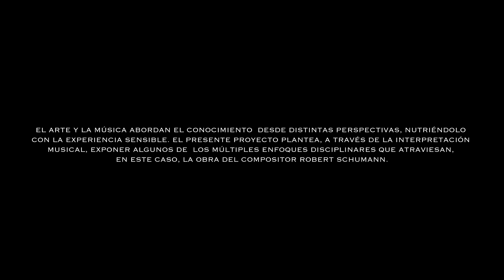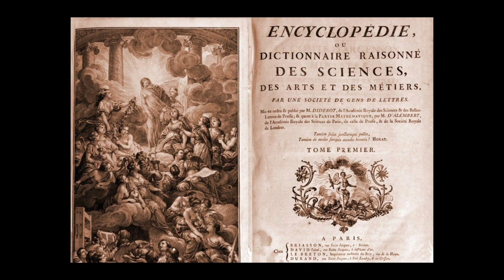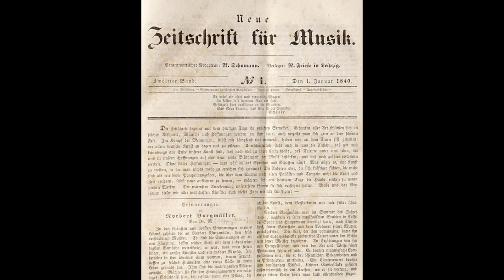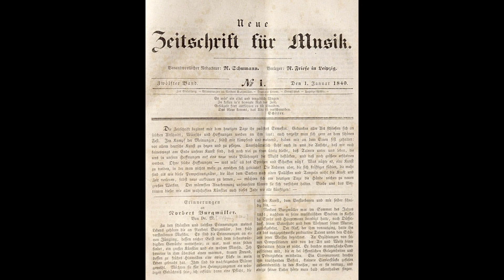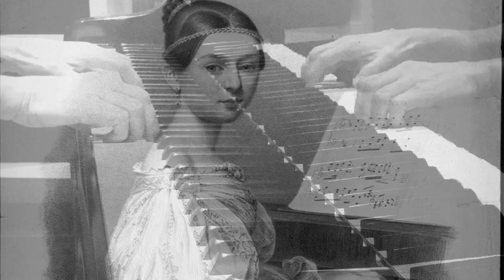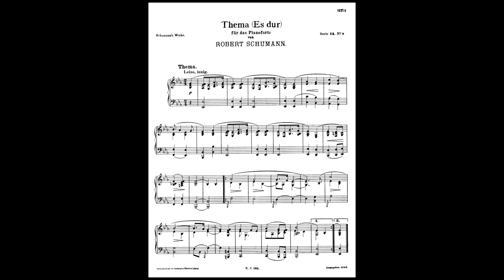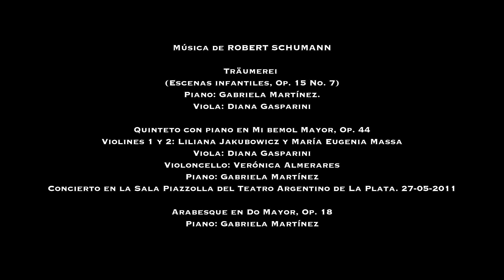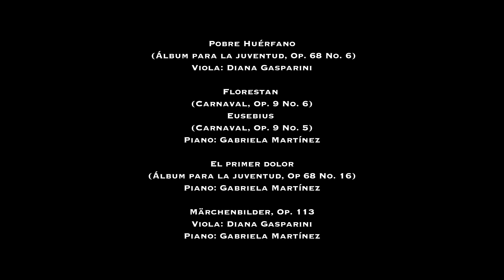LA INTERPRETACIÓN MUSICAL PUNTO DE CONVERGENCIA: SCHUMANN, EL MÚSICO POETA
“LA INTERPRETACIÓN MUSICAL. PUNTO DE CONVERGENCIA”
SCHUMANN, EL MÚSICO POETA
PROF. DIANA GASPARINI –  PROF. GABRIELA  MARTÍNEZ
PROYECTO DEPARTAMENTAL 2020
DEPARTAMENTO DE ARTES / MÚSICA
BACHILLERATO DE BELLAS ARTES / UNLP
DOCUMENTO REALIZADO EN SITUACIÓN DE AISLAMIENTO SOCIAL OBLIGATORIO POR EL COVID 19 DECRETADO POR EL GOBIERNO NACIONAL DURANTE EL 2020.

Vivalto da camera
Gabriela Martínez, piano
Diana Gasparini, viola